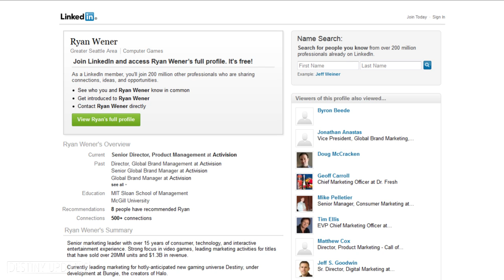Destiny News - Microtransactions? Monetization in Destiny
Destiny news!  A Senior Director's LinkedIn profile mentions monetization modeling in Destiny, which could potentially mean microtransactions.  It's also possible it's just refering to DLC though, so lets not jump to conclusions.  Just wait and see :)

Make sure to let me know if my opinions are wanted or if I should get the facts out there and then STFU.  Thanks!  Also Everyone who reads this gets free cookies!  :)